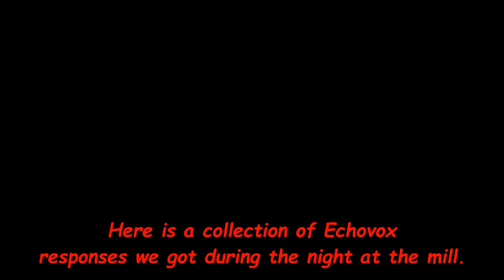Benson Grist Mill Echovox Responses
October 23, 2015 Benson Grist Mill Tooele Utah.   This is a small collection of Echovox responses we had during the night at the mill.